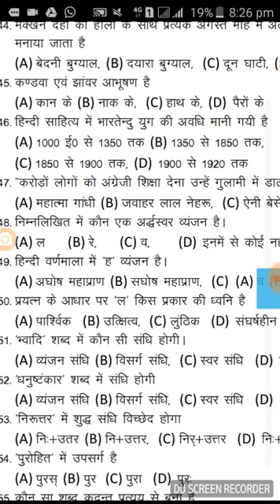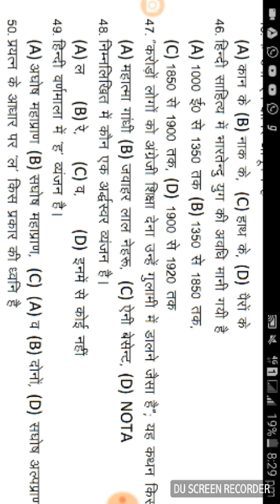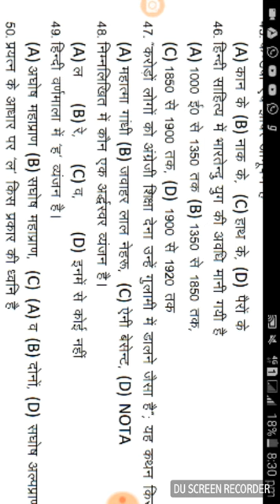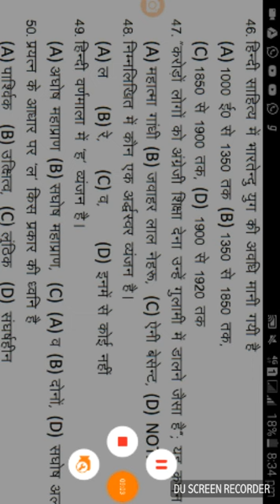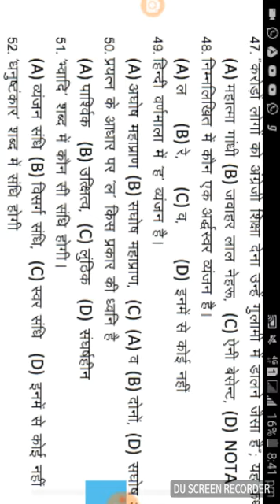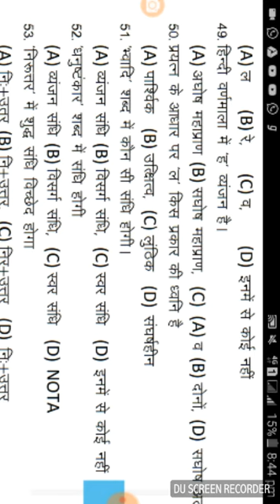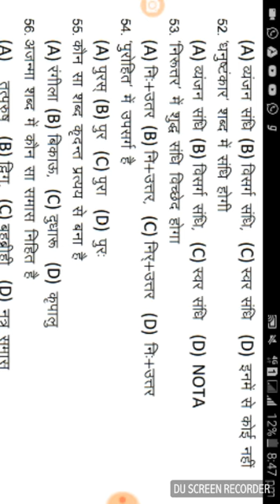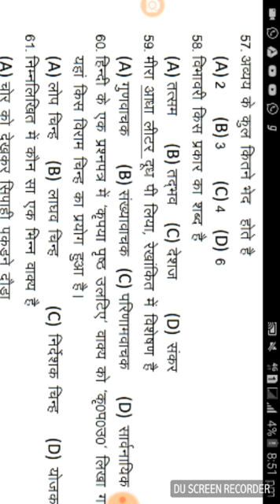Uttrakhand gk/gs with P. C pant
uttrakhand Gk /Gsदीपशिखा कोचिंग सितारगंज.